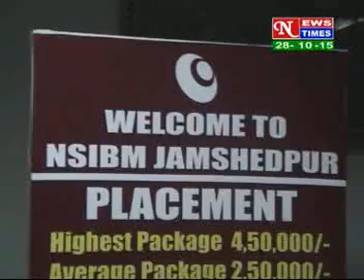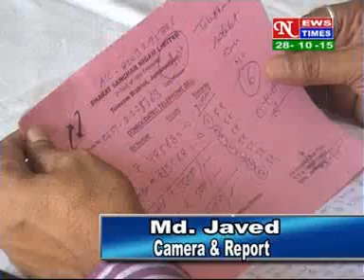HINDI NEWS ,DATED 28 10 2015 PART 1